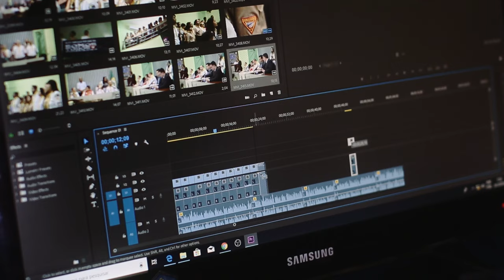The Great Southern Film Co-Op | 2023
The Great Southern Film Co-Operative is made up of a group of individuals, businesses and arts patrons from across WA who have come together to support the culture of independent Australian cinema. The Great Southern Film Co-Op was created by author and filmmaker Adam Morris with the goal of making one film each year for the next ten years. It has been nurtured by support from Ian Hale of HALO Films since its inception and is now supported by Little Fort Productions with film production and post-production services.

“I’m truly honoured and excited to be involved in showcasing this unique and stunning region of the world to local audiences through HALO films with the assistance of the Great Southern business community.”

- Ian Hale, HALO Films Managing Director

The Co-Op is a community-driven project and engages with local business and arts communities to celebrate the culture and locations situated in and around Albany. The Co-Op allows films to be made with support from the local community and are completely independent of government funding, being produced entirely by contributions made by supporters. The Co-Op seeks to grow and give back to the community through community screenings, on-screen representation, upskilling future generations of local filmmakers and raising awareness of local facilities and talent.

Any contribution is encouraged, from businesses offering funding or in-kind support, to individuals looking to make a one-off donation to help build and celebrate the local community on-screen. If you would like to get in touch, please use the form below.